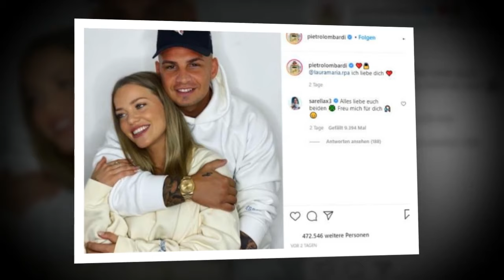Sechstägiger Countdown für Pietro Lombardis Zukunft bei RTL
Wo sich der Kölner gerade aufhält, ist unklar. Laut "Bild" ist er bei einem Freund untergekommen. Er soll derzeit nicht nach Hause dürfen.